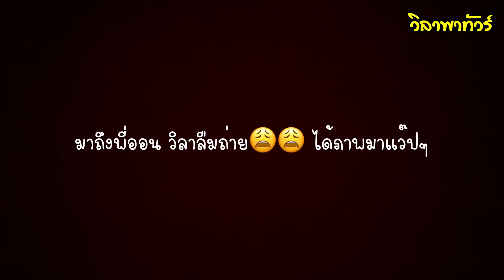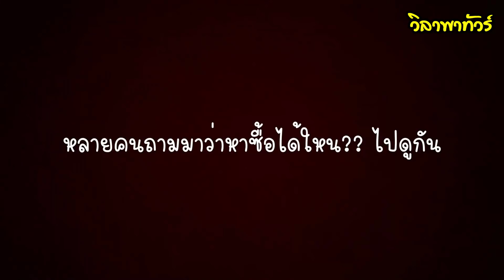รองเท้าคู่ใจใส่แข่ง อิตาลี vnl2021 | EP 263 วิลาพาทัวร์